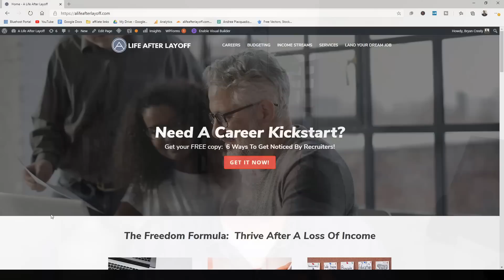How NOT to Write a Resume - 7 Common Mistakes People Make On Their Resume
How to not write a resume - here's 7 common mistakes people make on their resume.  If you're not getting interviews, your resume is the likely culprit.   Learn how to write a better resume to get more interviews, what to avoid in your resume and attract the attention of employers.

Are you struggling with your job search?   Applying for job after job and not getting any interviews?   Perhaps you’ve gotten a few interviews but always seem to get passed over for the job?   Or maybe you’re not satisfied with your current career and want a change.  Well you’ve come to the right place.